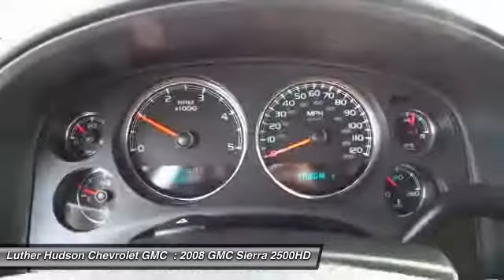2008 GMC Sierra 2500HD Minneapolis Hudson 04084A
2008 GMC Sierra 2500HD SLT

GREAT DEAL $1,900 below NADA Retail. CARFAX 1-Owner. SLT trim. 6.6 Liter Turbo Diesel, Z-71, Heated Leather Seats, Four Wheel Drive, Aluminum Wheels, Heated Mirrors, Satellite Radio, EZ-LIFT TAILGATE PACKAGE , CONVENIENCE PACKAGE. SEE MORE! KEY FEATURES INCLUDE: 4X4 SLT Diesel Crew Cab, Heated Leather Seats, Alloy Wheels, Z-71 EXPERTS RAVE: Edmunds.com explains The GMC Sierra HD raised the bar in ride quality and refinement when redesigned for the 2007 model year.. AFFORDABLE TO OWN: SLT with STEEL GRAY METALLIC exterior and EBONY interior features a 8 Cylinder Engine with 353 HP at 5400 RPM*. Priced $1,900 below NADA Retail. PURCHASE WITH CONFIDENCE: CARFAX 1-Owner and Qualifies for CARFAX Buyback Guarantee. MORE ABOUT US: We price our vehicles at their current market value, based on competition, factory incentives, and supply and demand. In regards to the Trade-in process, at Luther Hudson Chevrolet GMC, we give our customers the actual cash value of their trade-in up front and in writing. We also offer a 5 day 500 mile, which ever comes first money back guarantee on qualifying vehicles. So come and enjoy the Luther experience today. Pricing analysis performed on 2/9/2013. Horsepower calculations based on trim engine configuration. Please confirm the accuracy of the included equipment by calling us prior to purchase.